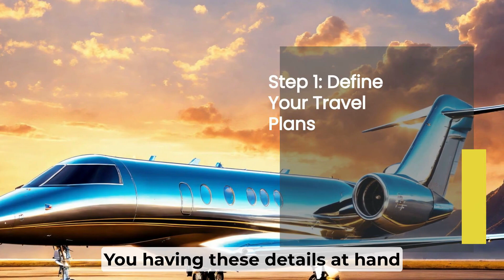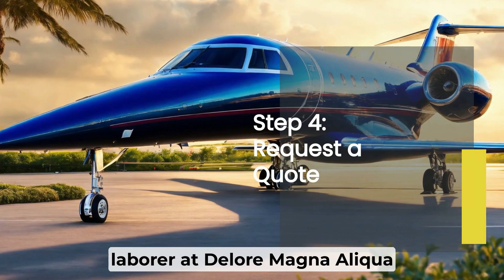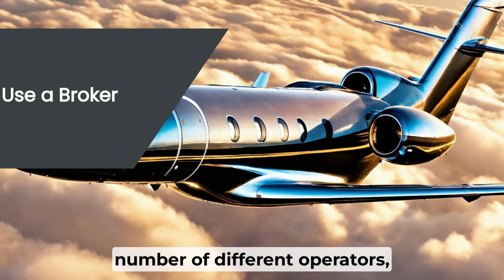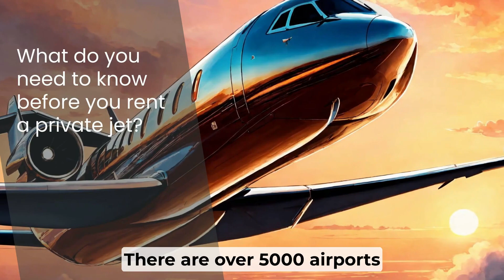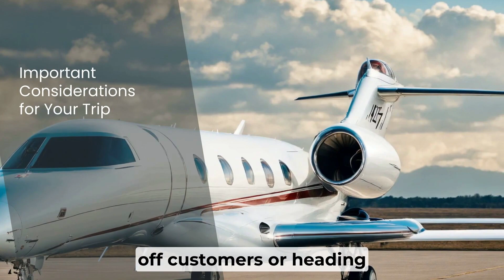How to Rent A Private Jet Charter?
Elevate your jet game! Join your FREE 10-day JetMaster Course. 🔥 Save big, fly smart.

Here are some things you should know before you contact brokers or operators. By having this information, they will be better prepared to help you. Where are you starting from and where do you want to end up?There are oover 5,000 airports in the U.S. compared to less than 500 used by the airlines. There’s a good chance there are closer airports than you are used to.

Before diving into the world of private jet charter, clearly outline your travel plans. Determine your departure and arrival locations, preferred travel dates, and the number of passengers accompanying you. Having these details at hand will streamline the booking process.

To not miss the futur video. Share to your friend who wants to become a JetMaster traveler.

And don't forget your JetMaster Starts Now!